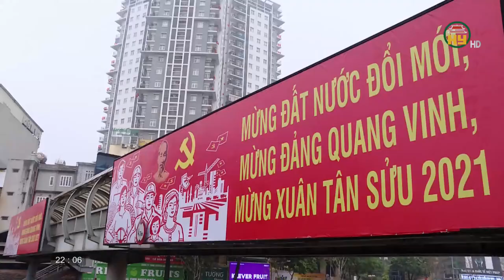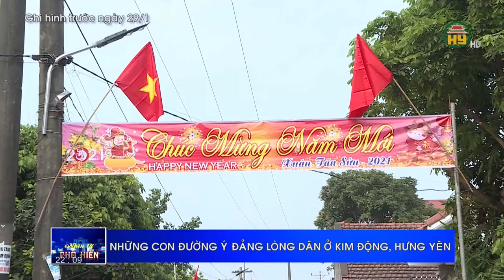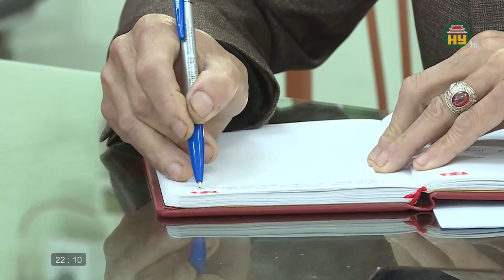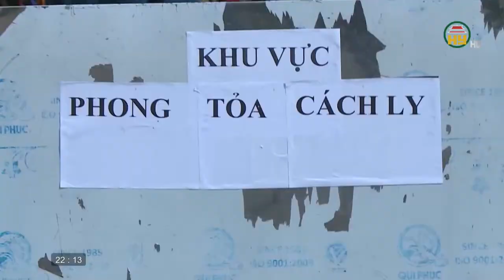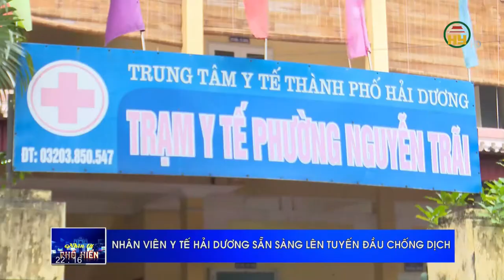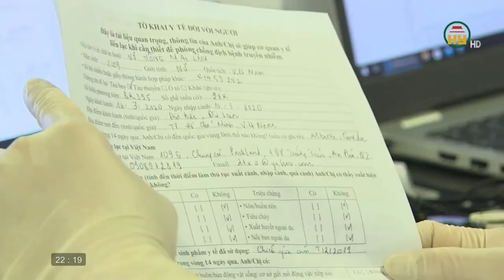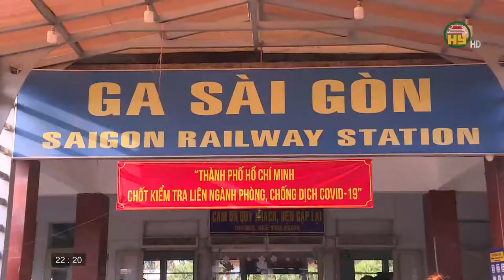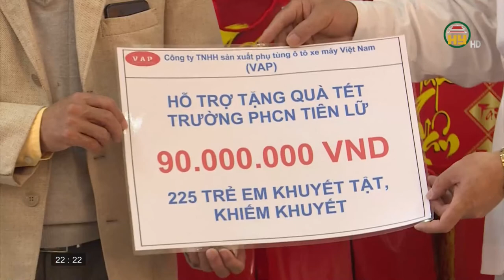Nhìn từ Phố Hiến thứ 5 ngày 04/02/2021